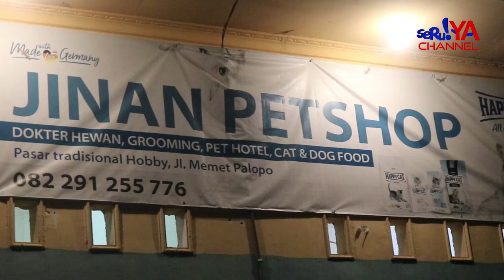Jinan Pet Care, Pelayanan Kesehatan Hewan Pertama di Kota Palopo